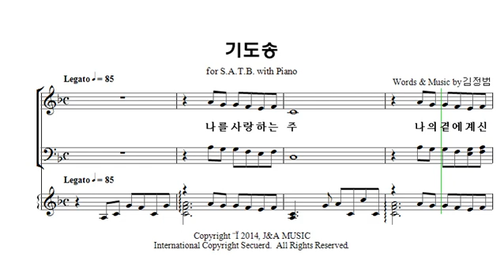[중앙아트] 중앙성가 28집 32. 기도송 소프라노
31. 높이 계신 주께 영광 (입례송) – 작곡가 김아름